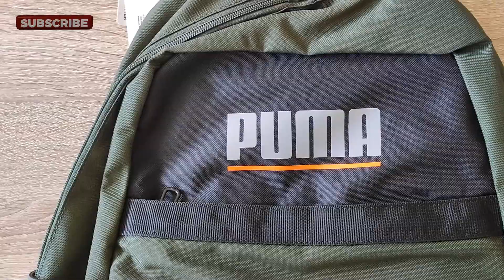🎒 Batoh Puma Plus 23litrů tmavě zelený | Eshop-fmko.cz ✅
Zjednodušte si každodenní rutinu s řadou PUMA Plus. Batoh Puma Plus o objemu 23 litrů v tmavě zeleném provedení se může pochlubit spoustou praktických funkcí, od vnitřního pouzdra na notebook po pohodlný polstrovaný zádový panel, a snadno a stylově vás dostane z bodu A do bodu B.

Vlastnosti a výhody:
Dope-dye: Dope Dye je jednou z odpovědí společnosti PUMA na otázku, jak snížit náš dopad na životní prostředí. Proces Dope Dye snižuje spotřebu vody, energie, a tím i emise CO2 ve srovnání s tradičním procesem barvení.
Recyklovaný obsah: Vyrobeno z minimálně 20 % recyklovaného materiálu jako krok k lepší budoucnosti.

Podrobnosti:
Hlavní přihrádka na dvoucestný zip
Polstrovaný zadní panel
3 vnější kapsy
Vnitřní pouzdro na 13"/15" notebook
Nastavitelné a polstrované ramenní popruhy
Nápis PUMA na přední straně
Podšívka z polyesteru 150D se značkou PUMA
31xm x 47cm x 17cm (23L)

Pokyny k údržbě:
Nepoužívejte prací prostředky
Mokré předměty ihned odstraňte
V případě potřeby otřete vlhkým hadříkem
Bez dekorací